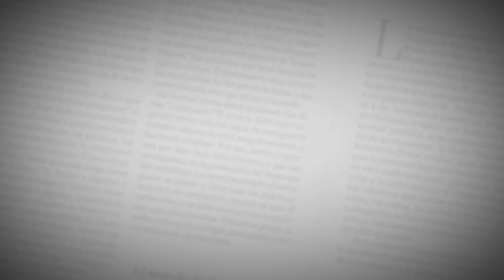Recetas EH: Tronco de carnes y tocineta navideña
Inicialmente se mezclan los tipos de carne en una taza o un boul, se agrega sal, cebolla picada y un huevo crudo, que servirá para darle consistencia a la mezcla.

Luego, sobre un papel aluminio se extiende la mezcla de carnes y se aplana sobre la base del papel. Seguido se colocan zanahorias, habichuelas y huevo cocido cortado en julianas y se hace un rollo apoyándose con el papel aluminio.

Posteriormente, se hace una cama de tocinetas y se coloca el rollo sobre ella, envolviéndolo nuevamente con el papel aluminio.

Se lleva al horno a 180° durante 45 minutos. Si se desea, luego de sacar del horno se pueden dorar las tocinetas en un sartén con aceite de oliva.

Acompañamiento (ensalada de papa)

Para la ensalada de papas, se mezclan todos los ingredientes en un recipiente y se dejan refrigerar.

Mientras que para la salsa de brevas, se colocan a reducir al fuego y se espera hasta que caramelicen.